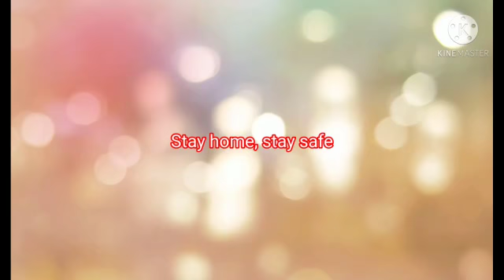1k subscribers | thanks to all of you | very happy Alhamdolillah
Welcome to khaula's kitchen

Today we very happy and want to thanks to all of you who supported us. We are now a family of 1k members. This video is designed to say thanks to all of you.

We are simple home cooks, who learn with experience.
We share our daily routine dishes as well as  some vlogs of markets and parks, and our online shopping experiences.

We strongly believe...that you will love our videos

Stay happy and motivated
please don't forget to